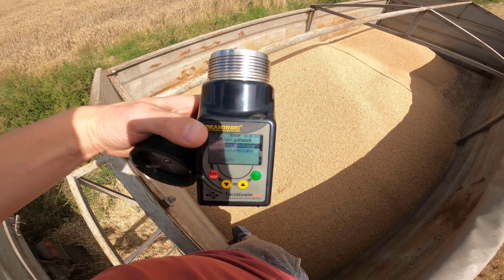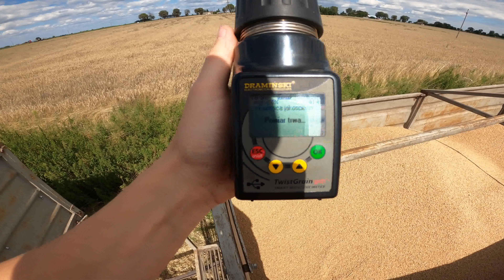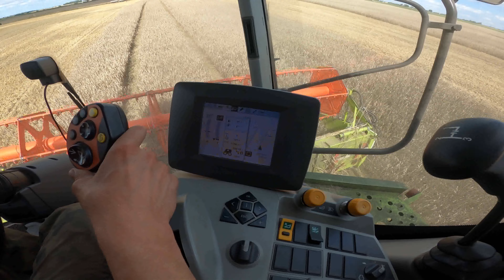Ruszyliśmy w pszenicę ! Claas Tucano 440 ! John Deere 7720 w transporcie !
W dzisiejszym odcinku ruszyliśmy w pszenicę początkowa wilgotność 15% lecz im dłużej kosiliśmy to wilgotność spadała i około godziny 18 00 mieliśmy już 13% pozdrawiam i zapraszam na materiał !